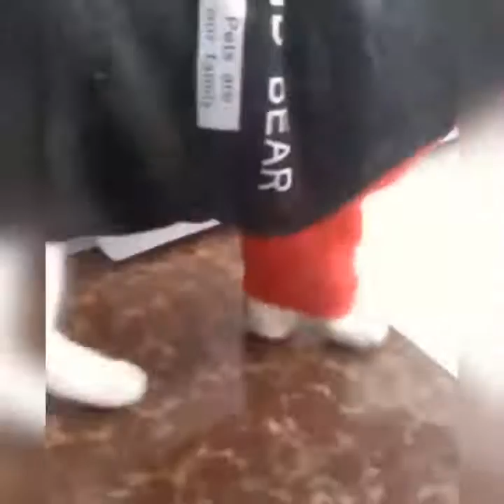Cute and Funny Cat Videos Compilation | Thepetlovers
Welcome to the thepetlovers where you can find lots of cute, funny and adorable videos about Pets. If you are an animal lover, you are in the right place. Because we will bring you daily videos of cutest Pets in the world. Are you ready for that?